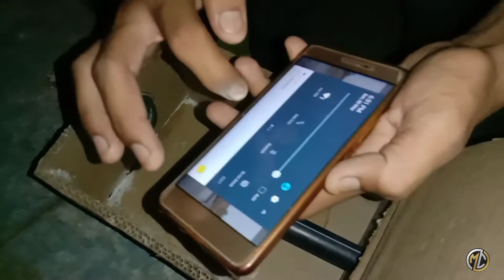How To Make Smartphone Projector मोबाइल और बल्ब का कमाल 💯%working.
HELLO,
MY NAME IS SATTU, YOU ARE WELCOME TO OUR YOUTUBE CHANNEL, I MAKE NEW EXPERIMENTS AND BIOGRAPHY & FUNNY SHORT VIDEOS FOR YOU EVERY DAY AND I WILL WORK FOR YOU IN FUTURE AS MY YOUNGER BROTHER . DO SUPPSRT,